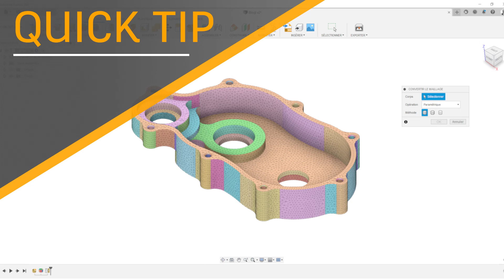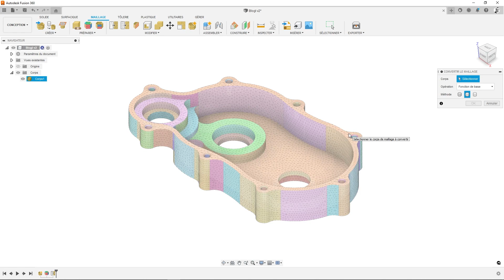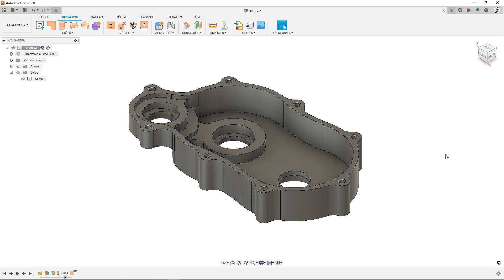Comment convertir un corps de maillage en corps solide ou en surface | Autodesk Fusion 360 Français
Saviez-vous qu’une fois que vous  avez réparé un corps de maillage dans Fusion 360, vous pouvez le convertir en un corps solide ou une surface dans votre conception? Commencez dès aujourd’hui à profiter des outils polyvalents de modélisation des solides et des surfaces de Fusion 360.